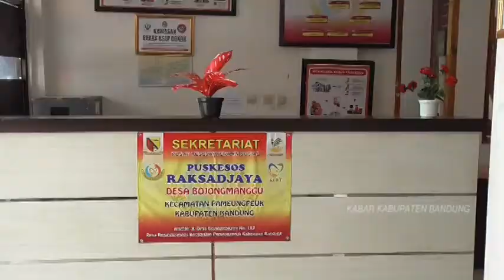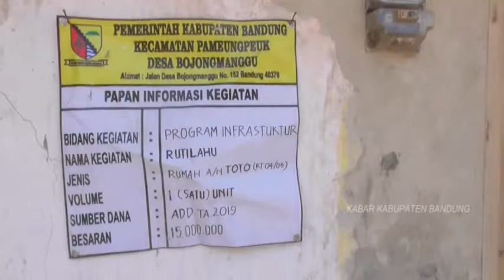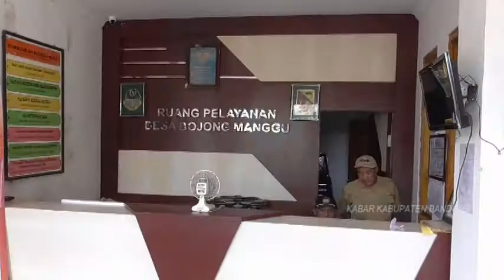PROGRAM PEMBANGUNAN DESA BOJONGMANGGU TAHAP II 2019